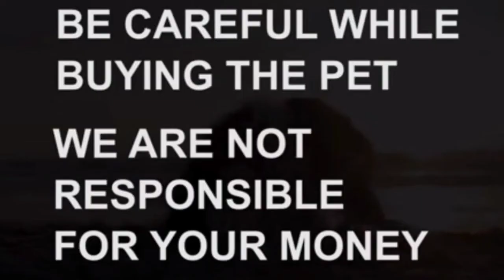Shihztu puppies for sale|8978738938|hyderabad|dog market in hyderabad